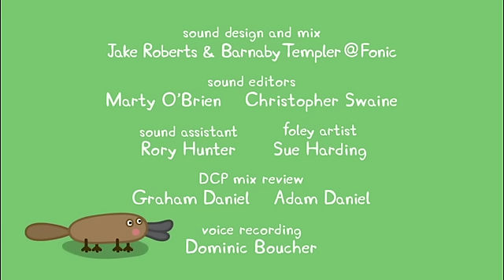Peppa Pig Português Brasil ⭐️ Vários Episódios Completos ⭐️ Pepa Ping Ping ⭐️ Desenhos Animados